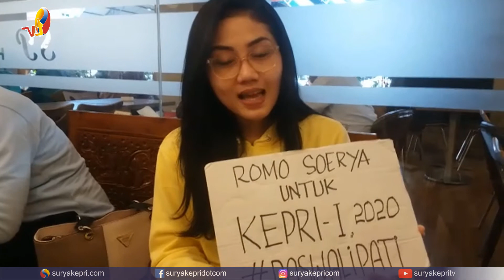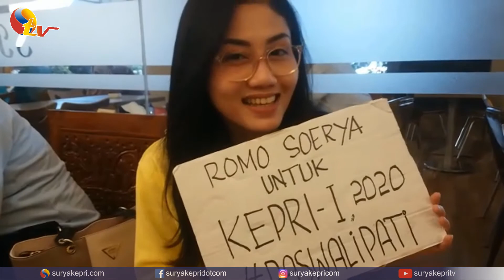Dukungan untuk DR HM Soerya Respationo,SH,MH pada Pilgub Kepri Mengalir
Komunitas-komunitas dan elemen warga di Kepri menyatakan dukungannya kepada Ketua DPD PDI-P Kepri, DR HM Soerya Respationo,SH,MH dalam Pilgub Kepri 2020.  Mereka siap memenangkannya.